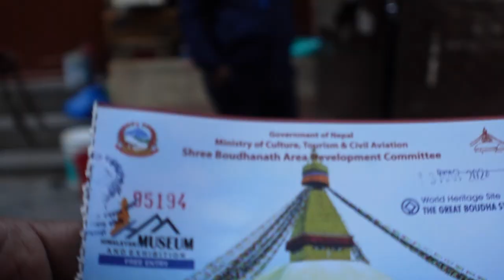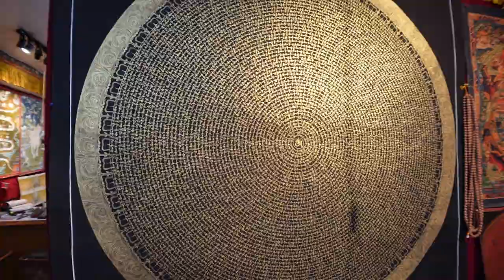Nepal's biggest stupa - Baudhnath Stupa - Kathmandu - Nepal boudhanath nepal vlog 91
Nepal's biggest stupa - Baudhnath Stupa explorergabru boudhanathstupa boudhanath nepal vlog 91

Sony ZV1 Vlogging Kit
Sony ECM-G1 Shotgun Mic
Ulanzi MT-40 Extendable Grip
Ulanzi Wide Angle Lens
Hollyland Wireless Mic
Sony SF-E128 - SD Card 128 GB
URNB 20000 mAh Power Bank
Zhiyun Crane M3 set

Hi,

Vlog Location - Boudhnath Stupa - Kathmandu - Nepal

About this video - This vlog is about the "Boudhnath Stupa". Boudhanath Stupa, located in Kathmandu, Nepal, is one of the largest stupas in the world and a UNESCO World Heritage Site. It's a significant pilgrimage site for Buddhists and a prominent landmark in Kathmandu Valley. The stupa's construction dates back to the 14th century, and it is believed to house the remains of Kassapa Buddha. The stupa is adorned with colorful prayer flags, intricate carvings, and hundreds of prayer wheels. It's a mesmerizing sight, especially during the morning and evening when locals and pilgrims circumambulate the stupa, spinning prayer wheels and chanting mantras. The serene atmosphere and the spiritual energy make it a must-visit destination for anyone traveling to Nepal.